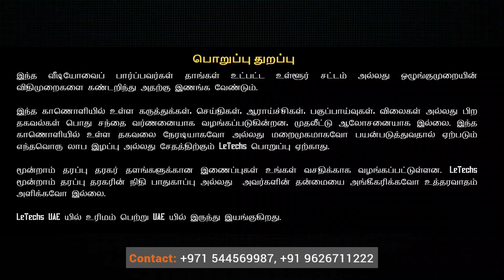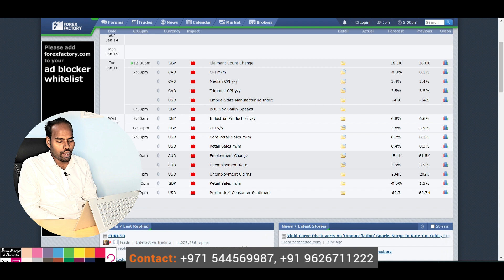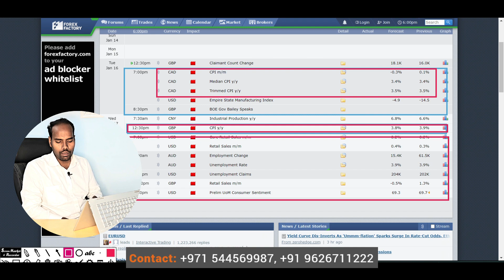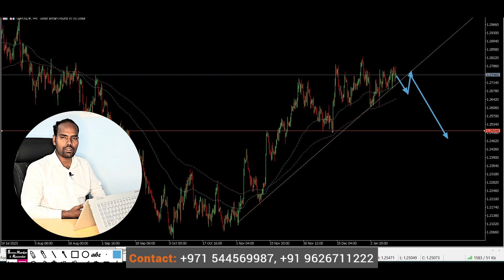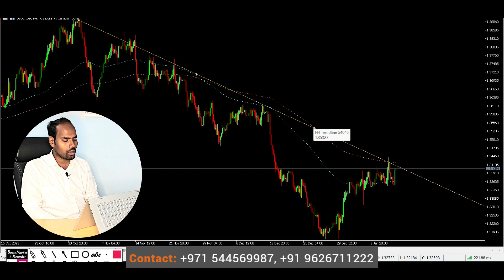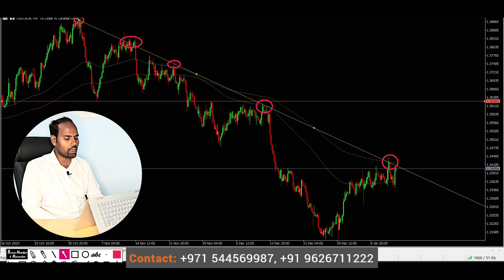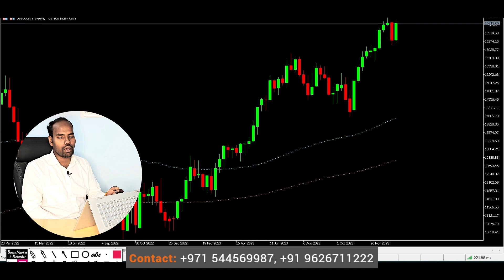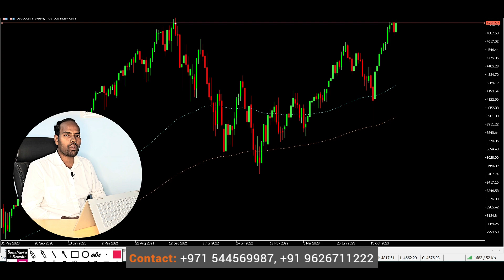தமிழில் - Forex Market Major Pairs Weekly Technical Analysis (15.01.24 - 19.01.24)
Forex Broker Recommended:
Deriv (Tight spread, Swap Free, Derived Market):
XM  (Tight spread, Swap free, 100% tradable Bonus, Free Copy Trading, Free VPS):

Forex & Commodity Trading Weekly Technical & Fundamental Review - 15.01.24 ( EURUSD, AUDUSD, NZDUSD, USDJPY, EURJPY, GBPJPY, WTIUSD - Crude oil, XAGUSD - Silver, XAUUSD - Gold, EURAUD, AUDUSD) By Manikandan (CEO & Founder Of LeTechs)